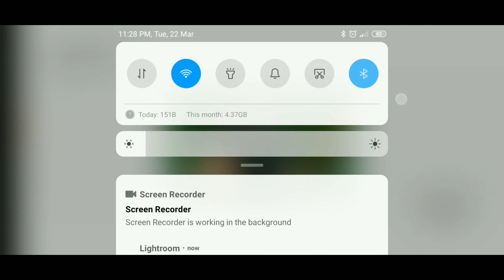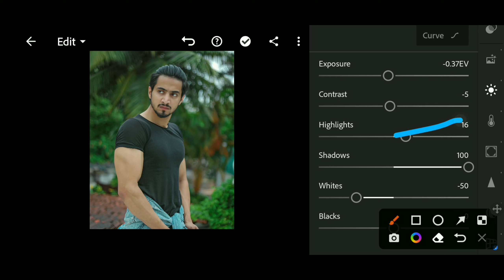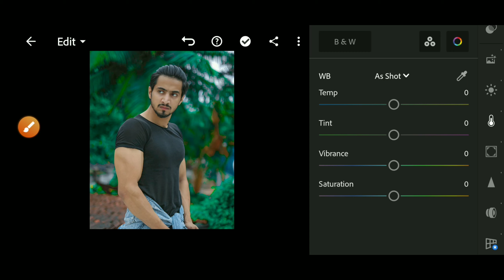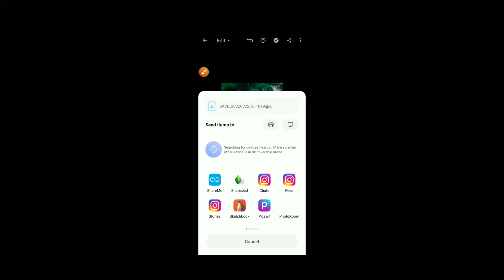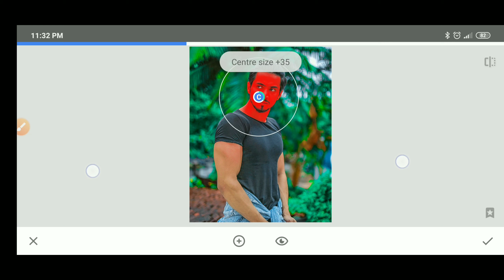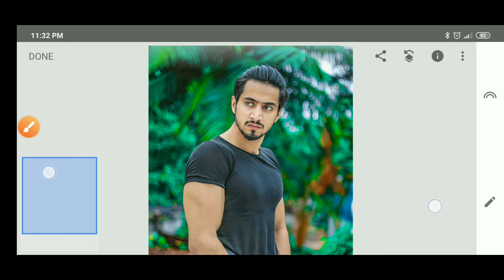Lightroom photo editing | Face smooth photo editing | Snapseed photo editing | HD photo editing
Thank you so much all friends video dekhne ke liye agar aapko video pasand aayi ho to video ko 1 like kardena or chenal pe naye ho to subscribe bhi kar dena💞🥰

Face aap link 👇👇👇👇
FaceApp

photo editing tutorial video kaise banaye

KG editz 🔥✌️